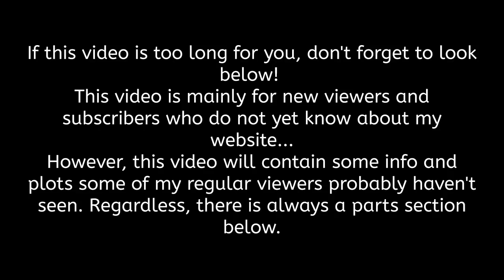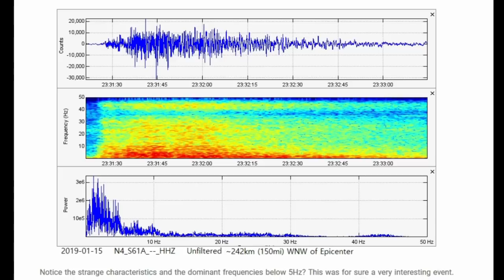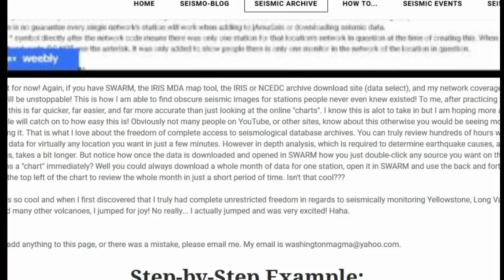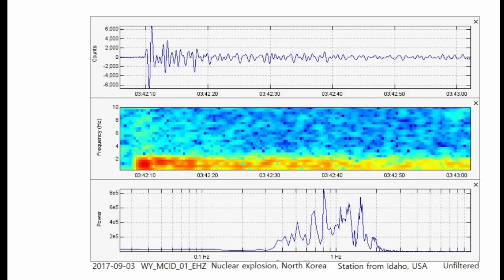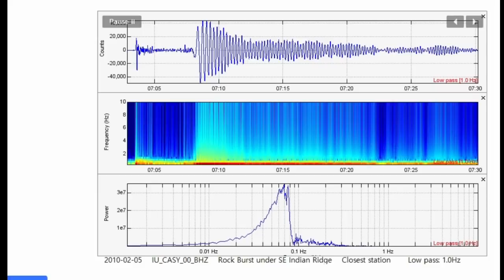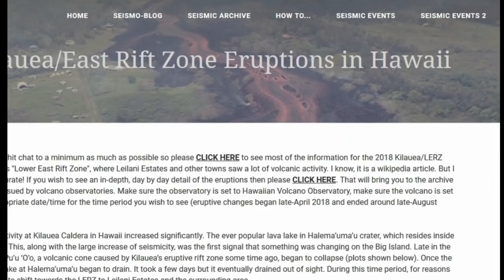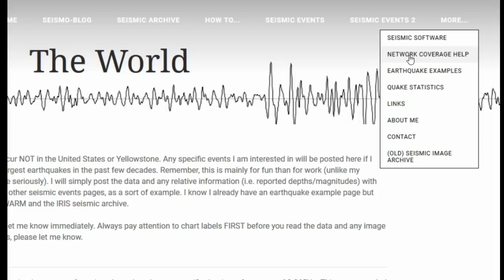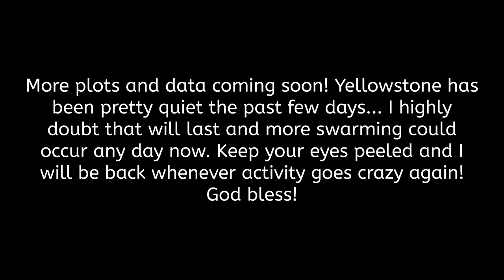Maryland M4.6, Yellowstone, Steamboat Geyser, Exotic Seismic Events, and More on my Website!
Hey guys. Please see the part section below if this video is too long for you. Due to a recent increase in viewers and subscribers, and the fact that I was bored today for once, I have decided to make a video about the content on my website and my research. Some of this will probably be old news to you, and some may not. The most recent addition to my website is the “Exotic Events” page which contains some cool seismic plots of some pretty intriguing seismic events. I hope you enjoy and I will be back soon, ever sooner if swarming starts back up at Yellowstone. Have a great day and God bless!

Parts:
00:01 – Intro
04:00 – M4.6 off coast of Maryland a possible volcanic collapse?
09:25 – M4.0 in Kansas/2nd Steamboat geyser eruption of 2019
11:49 – Start of the video section about my website/Seismo blog
12:29 – Seismic Archive
13:35 – Quickly discussing the “How to” drop down menu
14:55 – Exotic Events page/This is my new page/All plots so far are shown
25:59 – Steamboat Geyser 2019 seismic events page
26:28 – Steamboat Geyser 2018 seismic events page
27:41 – 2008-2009 Yellowstone Lake dike intrusion seismic events page
28:57 – Yellowstone Supervolcano seismic events page
30:31 – Kilauea/LERZ, Hawaii 2018 eruptions seismic events page
33:13 – Cascade Volcanoes LF events seismic events page
34:33 – Long distance micro-seisms seismic events page
34:59 – United States, East Coast, USA, and the World seismic events pages
37:05 – Brief look at additional pages under the “More” drop down menu
41:04 - Conclusion